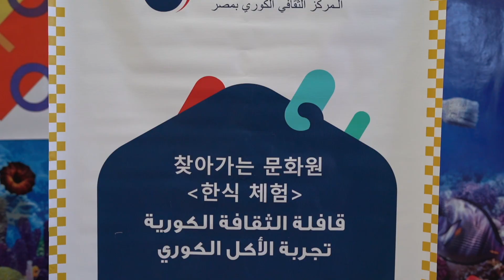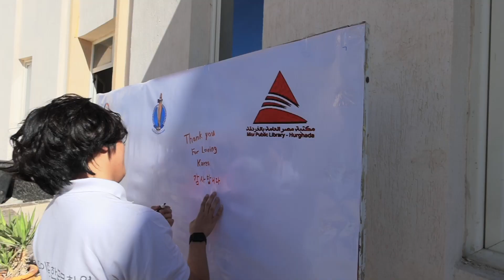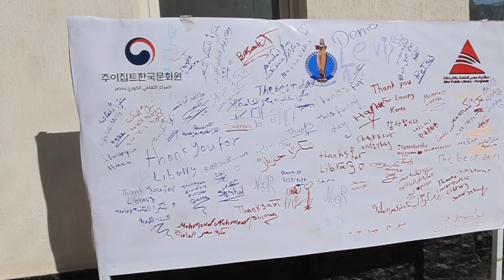2023 찾아가는 문화원-후루가다 - قافلة الثقافة الكورية بالغردقة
نشارككم بعض اللقطات من قافلة الثقافة الكورية لعام 2023 - فعالية اليوم الثقافي الكوري بالغردقة الذي عقد يوم السبت الموافق 1 ديسمبر الماضي بمكتبة مصر العامة